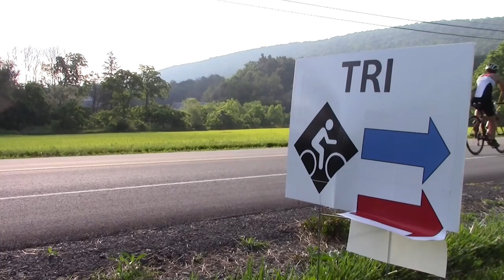Our Town: Penns Valley - Tim Stecko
Volunteer Tim Stecko talks about the Millheim Pool and Soldier's and Sailor's Memorial Park.